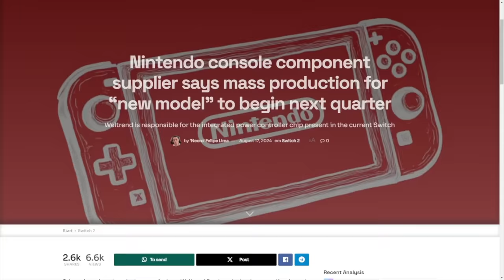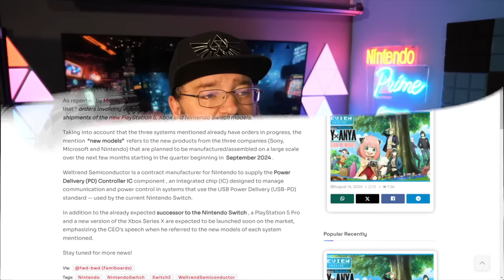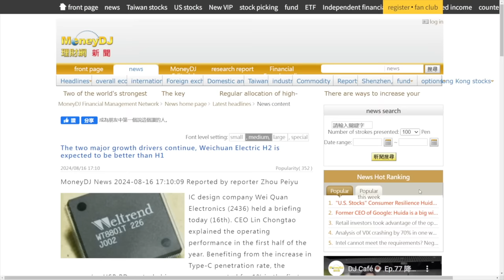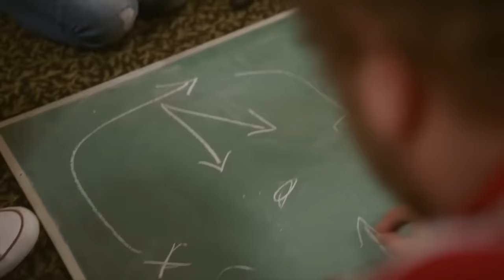Nintendo's Manufacturing Partner Just Revealed THIS About Switch 2...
Find out the latest news about Nintendo's upcoming Switch 2 console in this video! Nintendo's manufacturing partner just announced some exciting details you won't want to miss. Watch now to stay updated on all things Nintendo Switch 2!